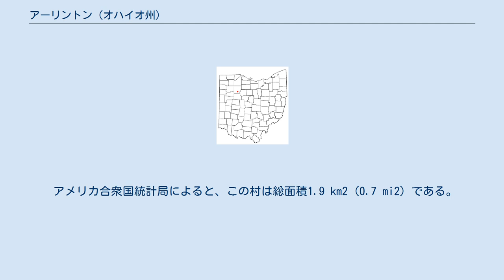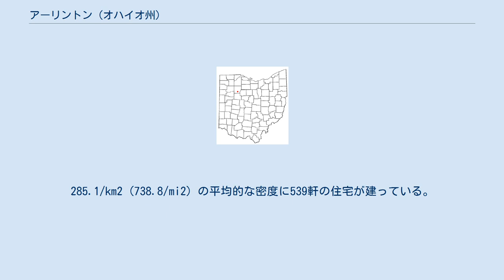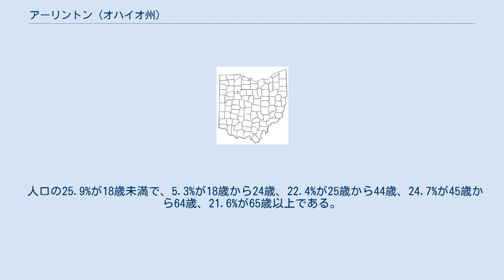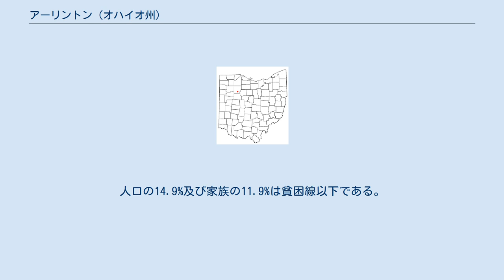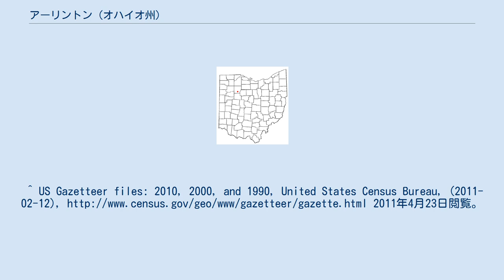アーリントン (オハイオ州)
ハンコック郡_(オハイオ州)
アーリントン (Arlington) は、アメリカ合衆国オハイオ州ハンコック郡に位置する村である。
2000年現在の国勢調査で、この村は総人口490人である。
 アーリントンは、北緯40度53分36秒、西経83度39分1秒 (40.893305, -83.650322) に位置している。
 アメリカ合衆国統計局によると、この村は総面積1.9 km2 (0.7 mi2) である。
このうち1.9 km2 (0.7 mi2) が陸地で水地域が存在しない。
 2000年現在の国勢調査で、この村は人口1,351人、520世帯、及び361家族が暮らしている。
285.1/km2 (738.8/mi2) の平均的な密度に539軒の住宅が建っている。
この村の人種的な構成は白人99.48%、アフリカン・アメリカン0.15%、ネイティブ・アメリカン0.00%、アジア0.00%、太平洋諸島系0.00%、その他の人種0.00%、及び混血0.37%である。
 212世帯のうち、25.9%が18歳未満の子供と一緒に生活しており、52.4%は夫婦で生活している。
9.4%は未婚の女性が世帯主であり、33.5%は家族以外の住人と同居している。
30.2%は独身の居住者が住んでおり、17.5%は65歳以上で独身である。
1世帯の平均人数は2.31人であり、結婚している家庭の場合は、2.87人である。
18歳以上の女性100人に対し、83.3人が18歳以上の男性である。
 この村の世帯ごとの平均的な収入は30,537 USドルであり、家族ごとの平均的な収入は37,083 USドルである。
この村の一人当たりの収入 (per capita income) は14,643 USドルである。